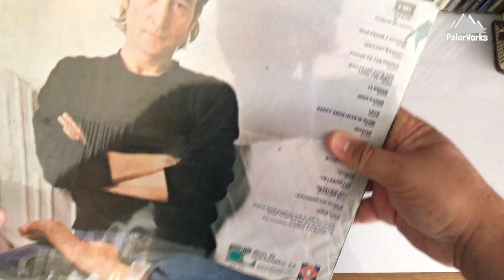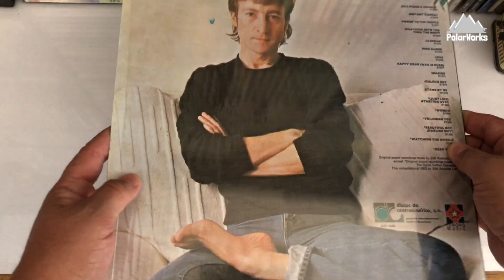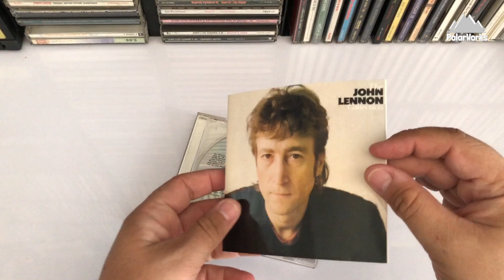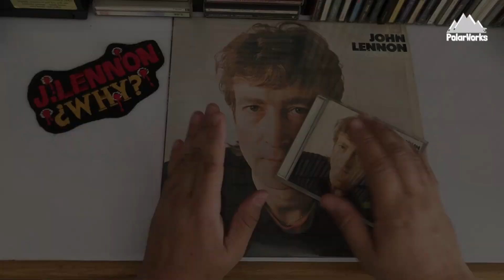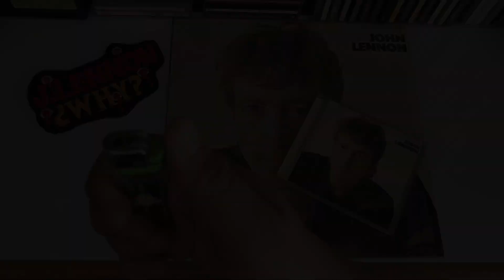En Corto #5: The John Lennon Collection 1982 (Video Review)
Espero que hayan disfrutado del vídeo, Lennon es realmente mi Beatle favorito, así que este año le hice este video, gracias por verlo, no olviden suscribirse al canal, dejar sus comentarios, activar la campana y el Like que eso ayuda a que llegue a más gente Beatlera. un saludo